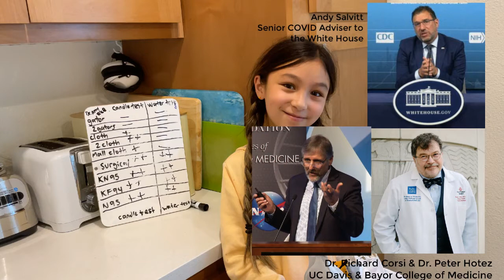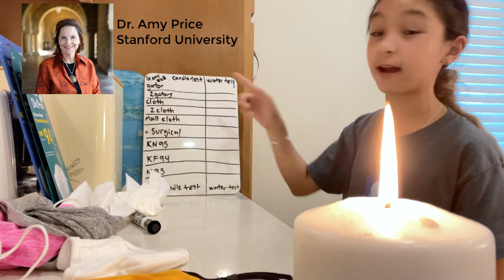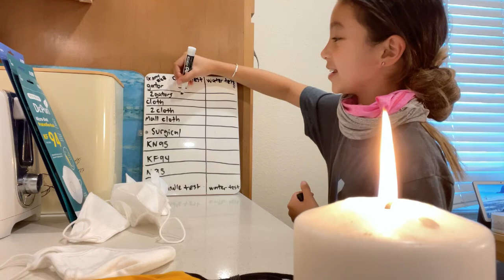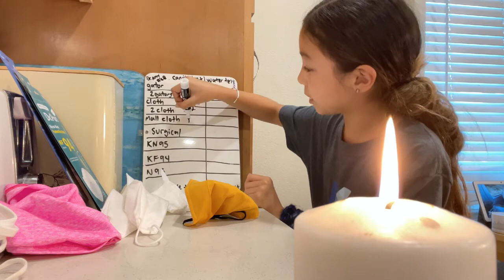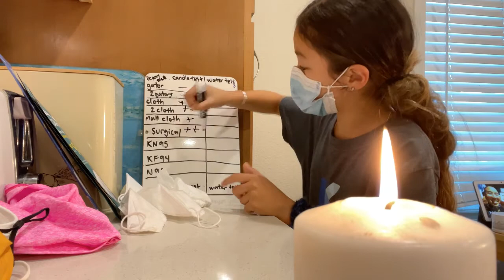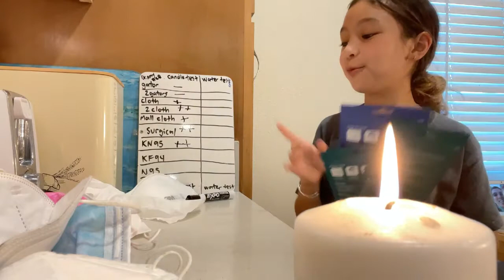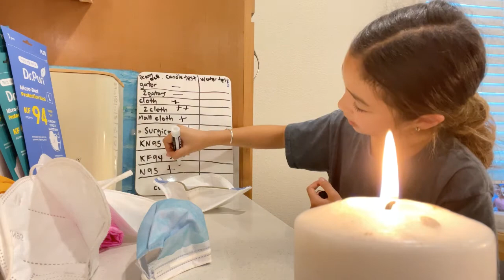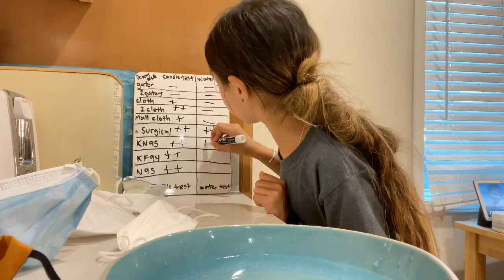10-year-old Mary made this video testing out popular masks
10-year-old Mary made this video testing out popular masks inspired by the work of @AmyPricePhD @aslavitt46 @inthebubblepod @CorsIAQ @PeterHotez